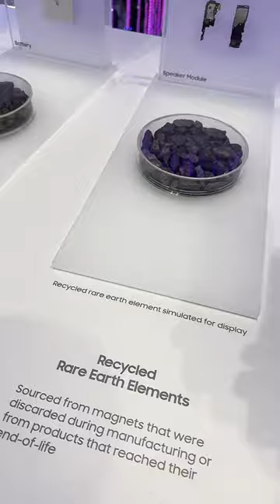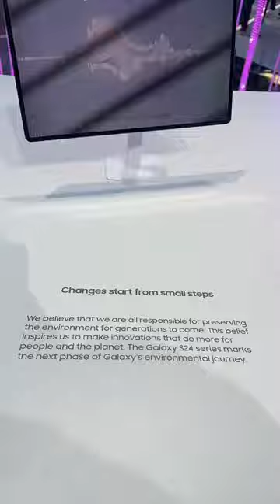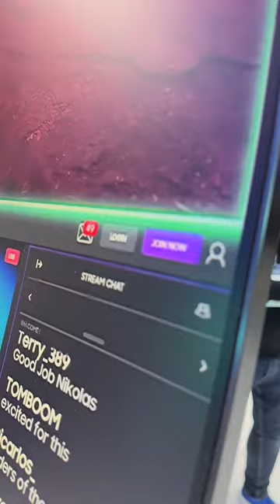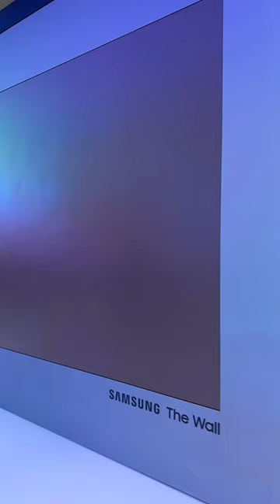Samsung na MWC24